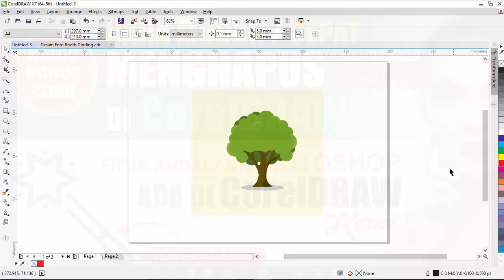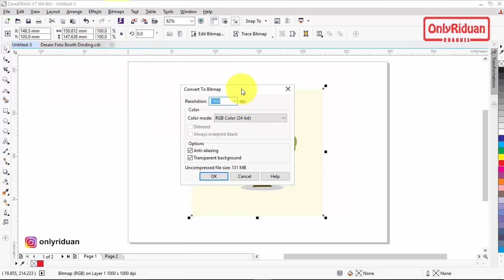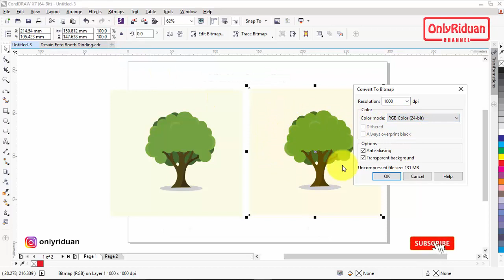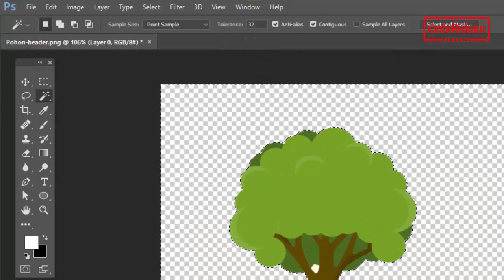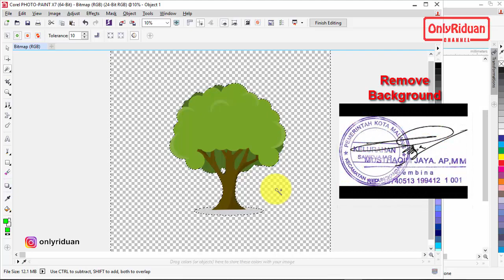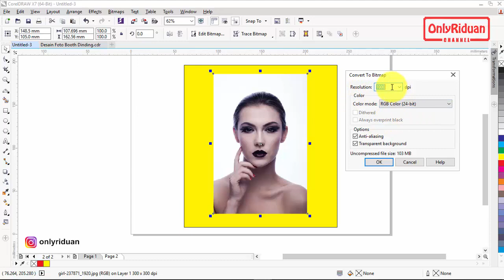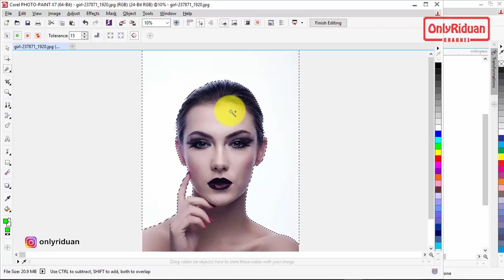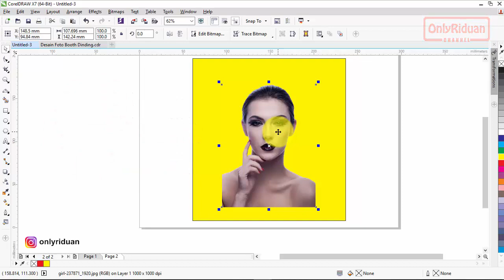[MAGIC] Cara Mudah Menghapus Objek Apapun dengan CorelDraw - Quick Erase With Magic Wand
Tutorial Cara Mudah Cepat Menghapus Objek Apapun, background dengan CorelDraw, Quick Erase With Magic Wand Tool, Corel Photo Paint. Dijelaskan secara detail dan mudah dipahami.

Semoga Bermanfaat